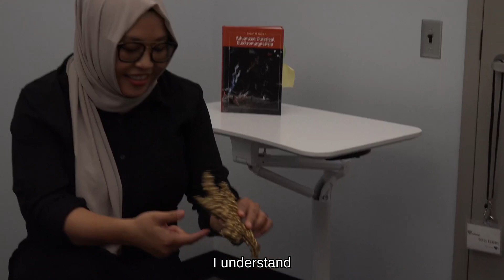Between Two Walds - FTY 2022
Forget-the-Year is a UChicago end-of-the-year show presented by the 2nd year physics graduate students in an effort to document/roast their experiences in the department as first year grad students.

Cast
Putri Kusumo
Whitmaur Castiglioni

Director
Rachel Scrandis

Writers
Rachel Scrandis
Whitmaur Castiglioni

Editor
Gabe Hoshino